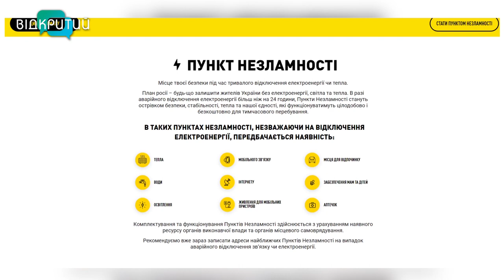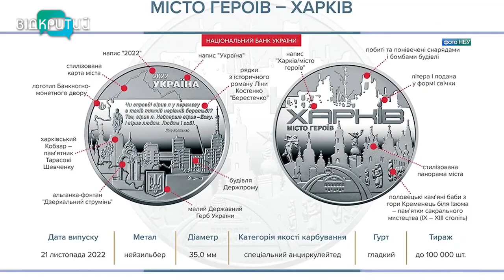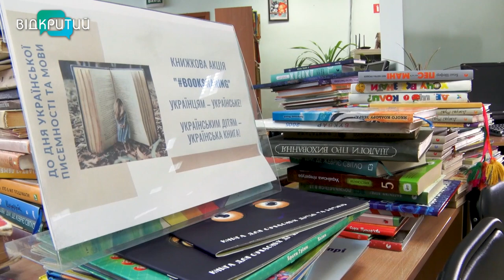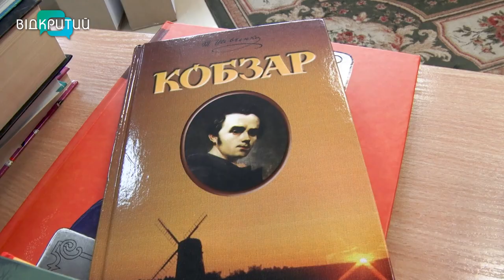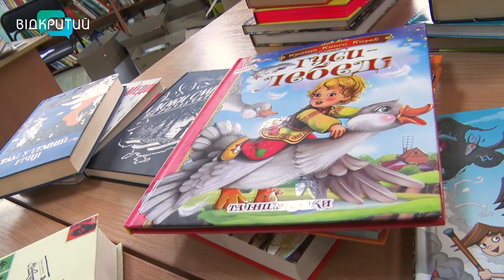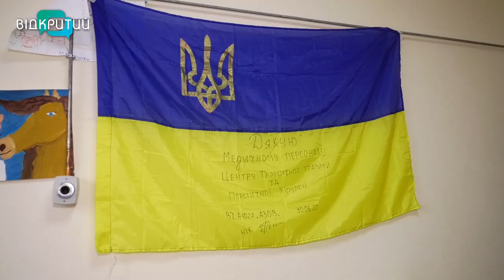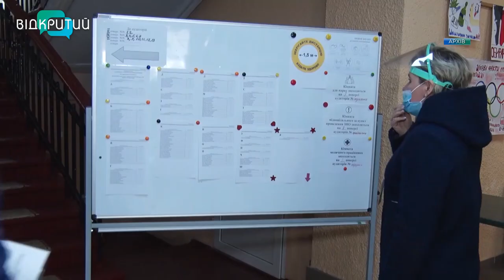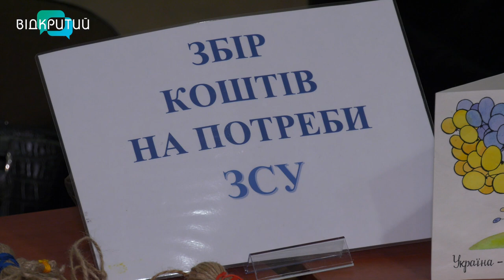Новини OPEN NEWS від 23 листопада 2022 року 18:15